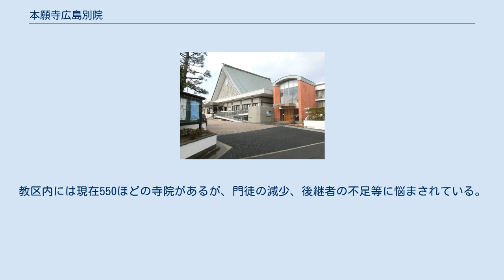本願寺広島別院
本願寺広島別院（ほんがんじひろしまべついん）は、広島県広島市中区寺町にある浄土真宗本願寺派の寺院。
旧安芸国の安芸門徒と呼ばれる浄土真宗門徒の活動の中心寺院である。
 本願寺広島別院の前身は、長禄3年（1459年）、安芸武田氏によって、現在の武田山の麓（現広島県立祇園北高等学校付近）に建立された、龍原山仏護寺である。
この寺院は安芸武田氏の影響下にあり、初代住職正信も安芸武田氏一門であった。
建立当時は天台宗の寺院であった。
しかし、第2世住職円誓は、本願寺の蓮如に帰依して、明応5年（1496年）に浄土真宗に改宗した。
 その頃の安芸国は戦乱の日々で、安芸武田氏はその波に揉まれ、第3世住職超順の時代、天文10年（1541年）に安芸武田氏は大内氏と毛利氏に攻められて滅亡してしまう。
仏護寺は堂宇を焼失するなど大きく疲弊するが、信仰心篤い毛利元就の庇護を受け、石山合戦では毛利軍の一員として畿内に出兵した。
 豊臣秀吉の世になると、毛利輝元は広島城の築城に着手。
その時の町割によって天正18年（1590年）、仏護寺は広島小河内（現広島市西区打越町）に移転した。
慶長5年（1600年）の関ヶ原の戦いで毛利氏は広島を去るが、その後領主となった福島正則によって、慶長14年（1609年）に、現在の寺町へと移転させられた。
 福島正則の去ったのち広島は浅野氏の支配となるが、そのまま明治維新まで浅野氏の庇護を受けた。
 天保の飢饉の際には、山県郡などから困窮した多数の農民が広島城下へ流入。
天保8年（1834年）1月、藩は仏護寺を拠点として農民らを集め、食事を施し路銀を与えて帰村させた。
 明治9年（1876年）から約2年間、仮の広島県庁舎がここに置かれている。
 そして明治35年（1902年）11月に、広島別院仏護寺と改称。
その6年後の明治41年（1908年）4月に、現在の名である本願寺広島別院と改称する。
 太平洋戦争末期の昭和20年（1945年）8月6日、原子爆弾が広島市に投下され、爆心地からわずか1km足らずの広島別院は廃墟と化すも、戦後の昭和39年（1964年）10月に本堂が再建され、平成6年（1994年）には本堂を中心に大規模な修復工事が行われた。
 浄土真宗本願寺派では、全国を31の教区、533の組（そ）に分けられているが、広島別院の管理する広島県西部の地域は安芸教区と呼ばれ、25の組に分けられている。
教区内には現在550ほどの寺院があるが、門徒の減少、後継者の不足等に悩まされている。
 中国新聞社刊「安芸門徒」　水原史雄著（1996年） ^ 中山富広 著　中塚武 監修「第4章 天明～天保期の災害・飢饉と広島藩社会の対応」『気候変動から読み直す日本史6 近世の列島を俯瞰する』p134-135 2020年11月30日 臨川書店 全国書誌番号: 23471480